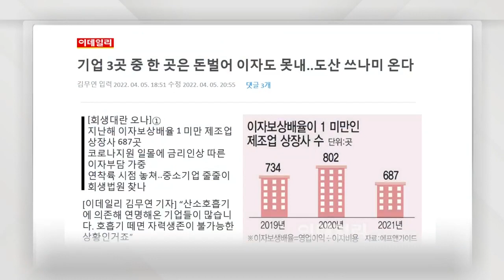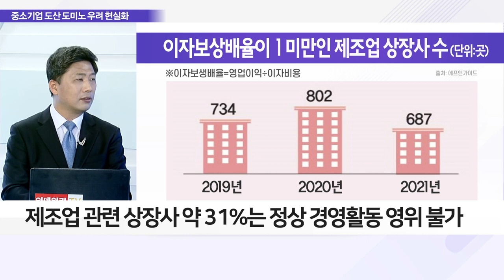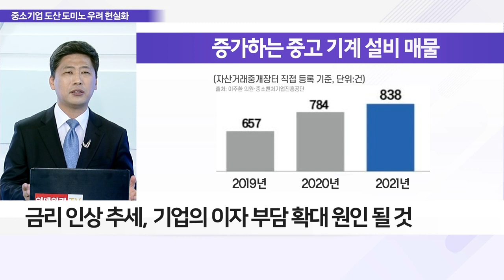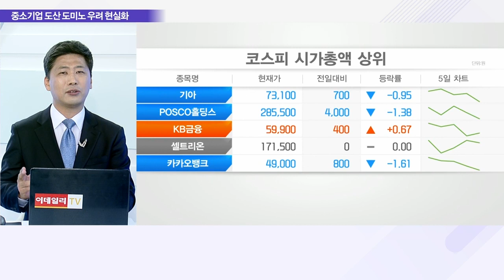이자도 못 버는 中企… 하반기 도산 쓰나미 우려_이슈 파워 (20220406)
Q. 중소기업 올해 하반기 줄도산 우려 확산, 이유는?
- 코로나19發 정부 지원 정책으로 중소기업 연명
- 올해 하반기 지원책 일몰·금리 인상, 대거 회생 돌입 전망
- 제조업 관련 상장사 약 31%는 정상 경영활동 영위 불가
- 정부 지원책 중단 시 부실기업 대거 출연 우려 확대
- 금리 인상 추세, 기업의 이자 부담 확대 원인 될 것
- 산업 영향 고려 없는 지원 남발이 줄도산 우려 키워

Q. 돈 벌기 어려워진 제조업, 전망과 시사점은?
- 중소 제조업체, 누적된 원자재 가격 상승에 부담 가중
- 최저임금·주 52시간제 등 매출 급감·인력난 부추겨
- 노동 관련 규제 강화로 韓 강점 ‘빠른 납기’ 경쟁력 약화
- 금리 인상+긴축 기조, 기업환경 악화 가속화 불러와
- 중소기업 자녀들의 제조업 승계 거부 증가
- 중소 제조업의 특화 기술, 경제안보의 핵심
- 도산 기업의 기술 유출에 대한 대응책 마련 필요
- 산업 변화 불응 기업, 자연적 구조조정·도태 유도해야